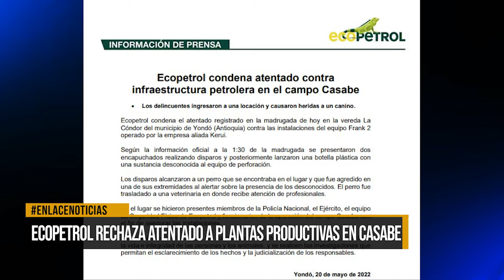Ecopetrol rechaza atentado a plantas productivas en Casabe